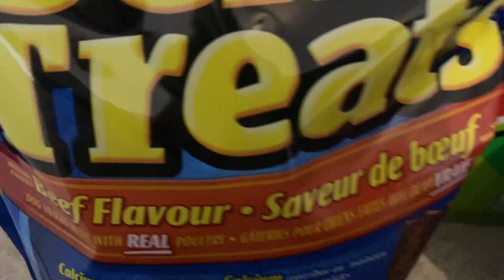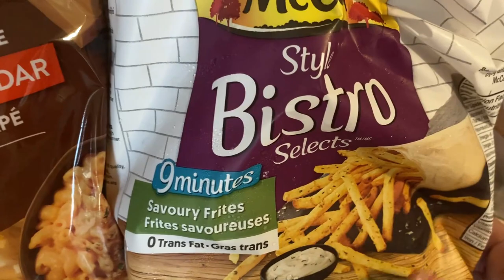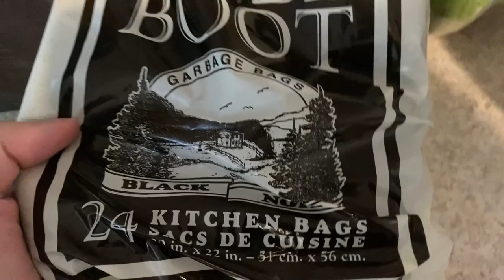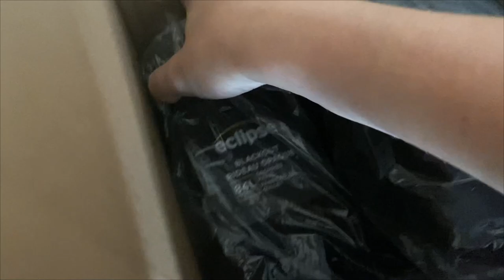The Dog's Playing Outside On A Windy Day | New Gate And Curtains | Small Grocery Haul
The dogs play outside on this very windy day while the other side of the island feels the impact of tropical storm Fiona. We get a new gate for the bathroom and new curtains for the dining room. Finally we have two small instacart orders arrive.